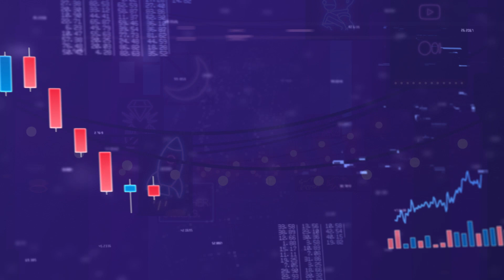WSBDApp + Balancer Partnership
Announcing our new partnership! We join Balancer, the portfolio manager and trading platform. Put your cryptoassets to work and get the best prices for trades with WSB.